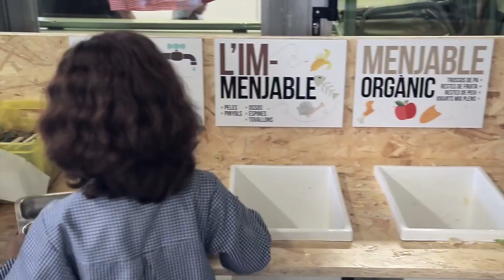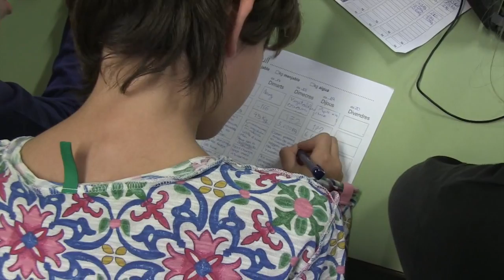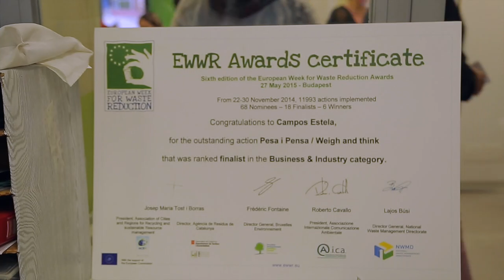Campos Estela -eco waste